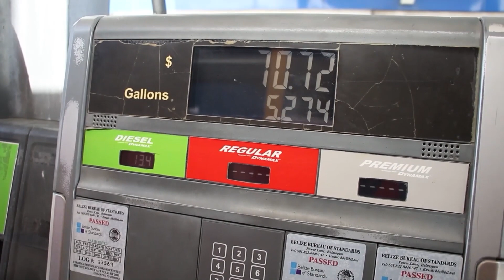Why is Belize’s Fuel Prices So High?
As for fuel prices, Minister Coye explained why prices in Belize are higher compared to other countries in Central America.